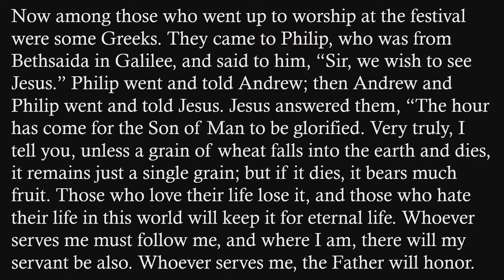"Wounded Healer", sermon by Rev. Terri Cofiell